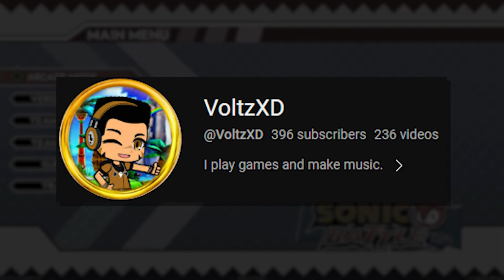SONIC BATTLE HD Is INSANE